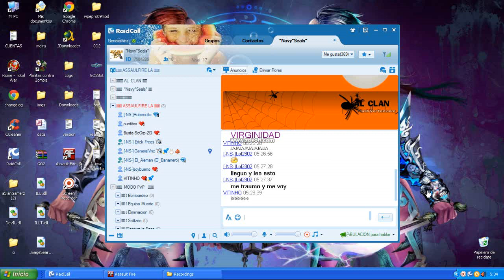Assault Fire LA. Generalvnz vs Onestre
los Navy seal el mejor clan que hay en el AF